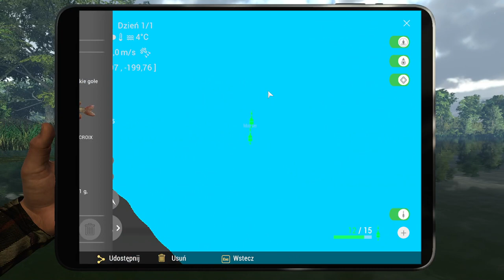FISHING PLANET Szczupaki Muskie gdzie łowić? Saint Croix Michigan pike. Poradnik dla początkujących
odc 21 z lewelowania nowego konta w fishing planet, a w nim dowiesz się gdzie łowić szczupaki muskie gołe? Jak łowić unikatowe szczupaki na Michigan Saint Croix?
FISHING PLANET Szczupaki Muskie gdzie łowić? Saint Croix Michigan pike. Poradnik dla początkujących. Unikatowy szczupak muskie gołe pike st croix Michogan.
Muskie pike czyli jak złowić szczupaka na spining.
Rekordowy szczupak muskie na jeziorze saint croix Michigan Fishing Planet.
Gdzie łowić szczupaki muskie gołe? Rekordowe szczupaki muskie gołe fishing planet.